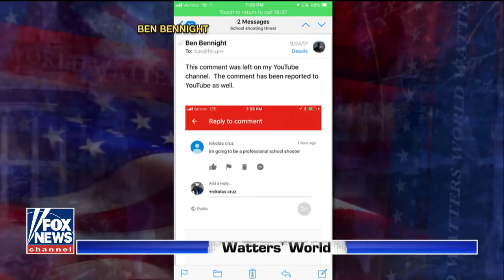The liberal lies on the Florida shooter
CNN, MSNBC, CBS, ABC etc are democrat PROPAGANDA channels (not news anymore). So they spread lies to deceve people.